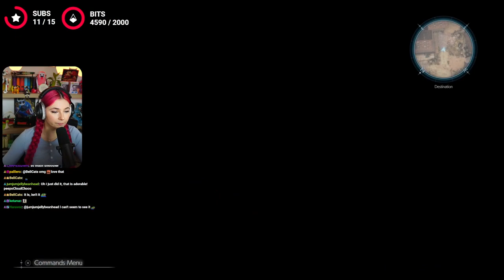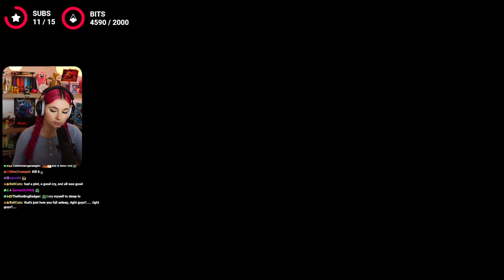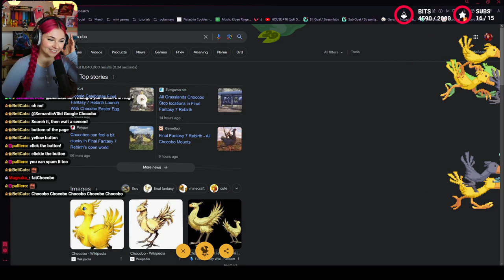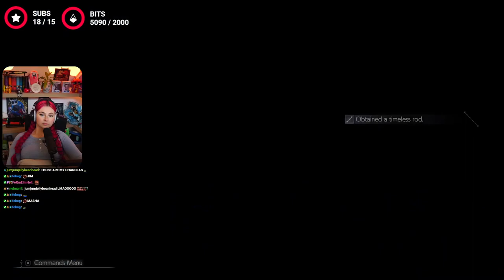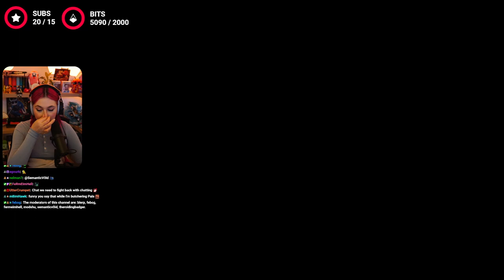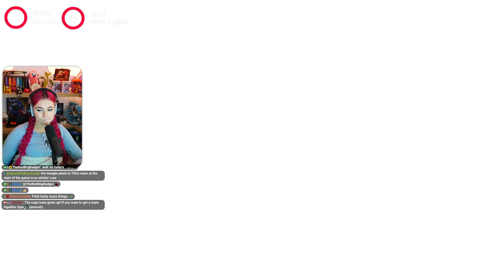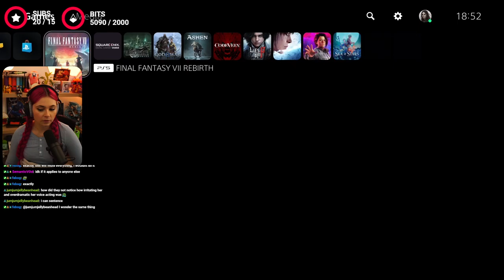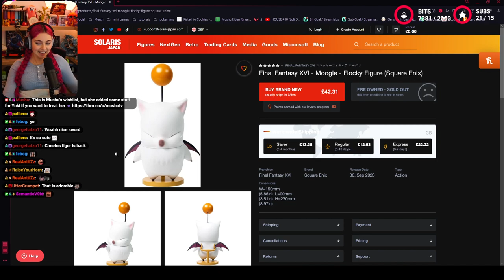MUSHU PLAYS FINAL FANTASY VII REBIRTH | Part 1 | WALKTHROUGH | FULL GAMEPLAY